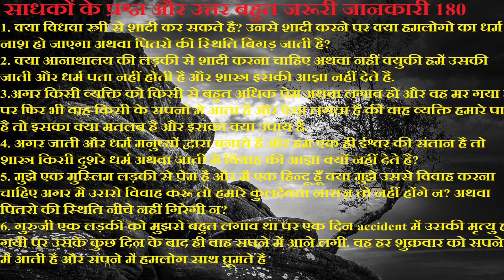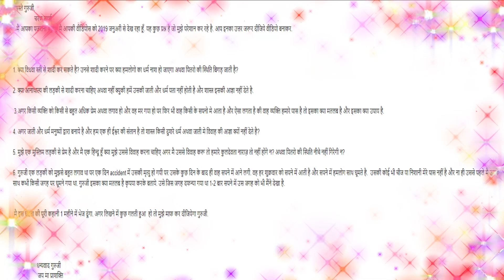साधकों के प्रश्न और उत्तर बहुत जरूरी जानकारी 180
1. क्या विधवा स्त्री से शादी कर सकते है? उनसे शादी करने पर क्या हमलोगो का धर्म नाश हो जाएगा अथवा पितरो की स्थिति बिगड़ जाती है?
2. क्या आनाथाल्य की लड़की से शादी करना चाहिए अथवा नहीं क्युकी हमें उसकी जाती और धर्म पता नहीं होती है और शास्त्र इसकी आज्ञा नहीं देते है.
3.अगर किसी व्यक्ति को किसी से बहुत अधिक प्रेम अथवा लगाव हो और वह मर गया हो पर फिर भी वाह किसी के सपनो मे आता है और ऐसा लगता है की वाह व्यक्ति हमारे पास है तो इसका क्या मतलब है और इसका क्या उपाय है.
4. अगर जाती और धर्म मनुष्यों द्वारा बनाये है और हम एक ही ईश्वर की संतान है तो शास्त्र किसी दुशरे धर्म अथवा जाती मे विवाह की आज्ञा क्यों नहीं देते है?
5. मुझे एक मुस्लिम लड़की से प्रेम है और मै एक हिन्दू हूँ क्या मुझे उससे विवाह करना चाहिए अगर मै उससे विवाह करू तो हमारे कुलदेवता नाराज़ तो नहीं होंगे न? अथवा पितरो की स्थिति नीचे नहीं गिरेगी न?
6. गुरुजी एक लड़की को मुझसे बहुत लगाव था पर एक दिन accident में उसकी मृत्यु हो गयी पर उसके कुछ दिन के बाद ही वाह सपने में आने लगी. वह हर शुक्रवार को सपने में आती है और सपने में हमलोग साथ घूमते है.  उसकी कोई भी चीज या निशानी मेरे पास नहीं है और ना ही उससे पहले मै उसके साथ कभी किसी जगह पर घूमने गया था. गुरुजी इसका क्या मतलब है कृपया करके बताये. उसे जिस जगह दफन्या गया था 1-2 बार सपने में उस जगह को भी मैंने देखा है.